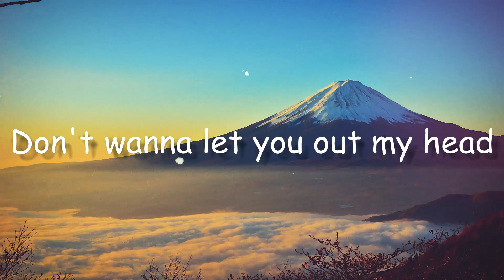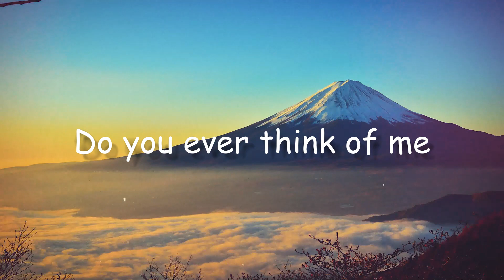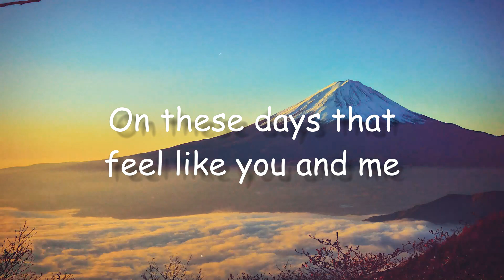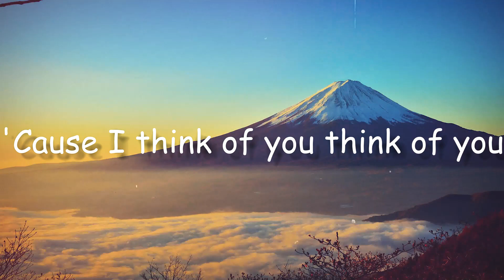Heartbreak Anniversary - Giveon(Lyrics)🌾